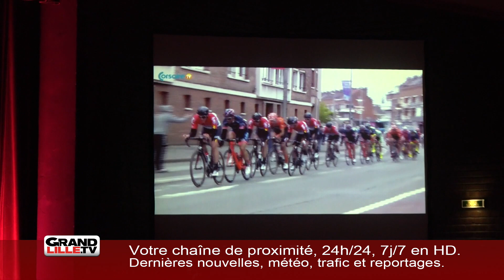Présentation des 4 jours de Dunkerque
La 65eme édition des 4 jours de Dunkerque, c'est dans une semaine. La célèbre course cycliste dans le dunkerquois aura lieu du 14 au 19 mai prochain. Après le Paris Roubaix, c'est l'autre grande course cycliste dans la région.

Créée en 1955 par une équipe de passionnés, cette course cycliste par étapes couvrira près de 1100 kilomètres avec 18 équipes.

Les épreuves vont faire le Tour des Hauts de France. Dans l'ordre, les coureurs iront de Dunkerque à Condé sur l'Escaut, de Wallers à Saint Quentin, puis de Laon à Compiègne, de Fort-Mahon au Portel, puis de Gravelines à Cassel et enfin l'étape finale allant de Roubaix à Dunkerque.